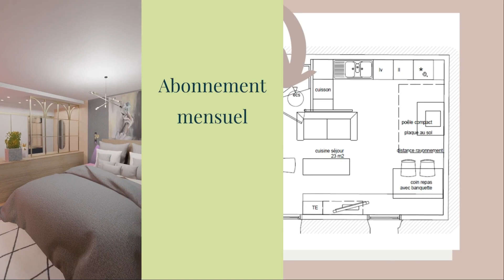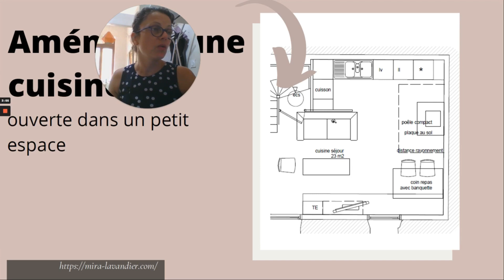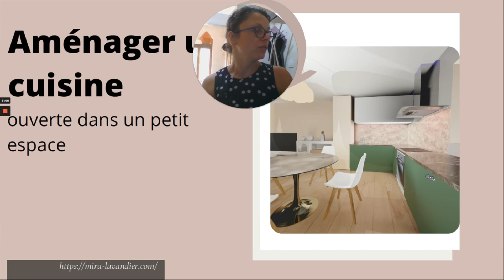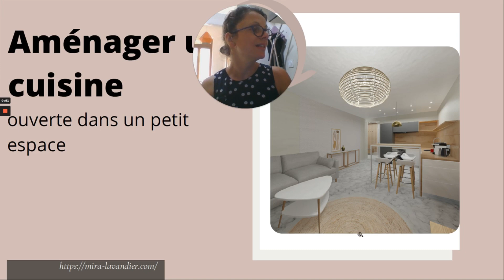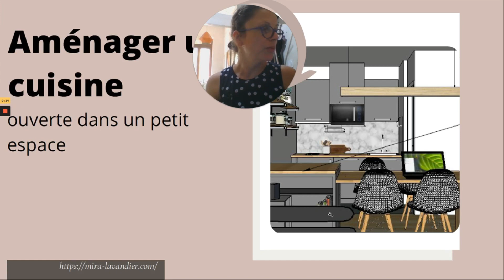Bien aménager une cuisine dans un petit espace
Découvrez la bibliothèque de projets déco 3D avec fiche PDF ainsi que la shopping liste (les références de mobilier et de matériaux )

Vous cherchez l'inspiration pour aménager une cuisine dans un petit espace ? Vous êtes au bon endroit, car je vous présente 6 exemples concrets!
D’abord je vous montre un projet où il a fallu aménager une cuisine dans un petit espace , une transformation de longère en petite maison d’habitation.
Ensuite, vous allez voir une série d’exemples de comment aménager une cuisine dans un petit espace ouvert composé de cuisine, coin repas et salon, majoritairement dans des appartements neufs.
Exemple: aménager une cuisine dans un petit espace , une longère transformée
Comment aménager une cuisine dans un petit espace en longueur
Aménager une cuisine d’angle blanche dans un petit espace
Aménager une cuisine avec lave linge dans un petit espace
Aménager une cuisine avec bar dans un petit espace

PDF et liste shopping pour chaque projet vu dans cette vidéo dans l’espace membres